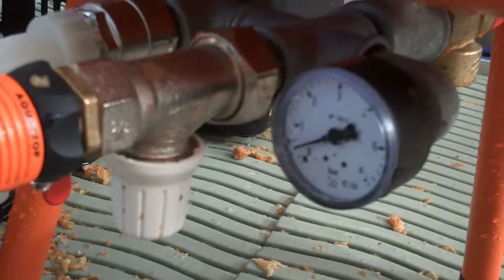mahlapress.ee veepress Speidel 20 L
õunamahla pressimine veepressiga Speidel 20 L